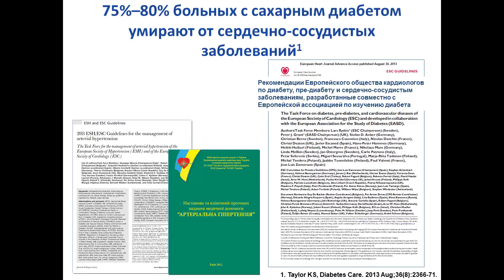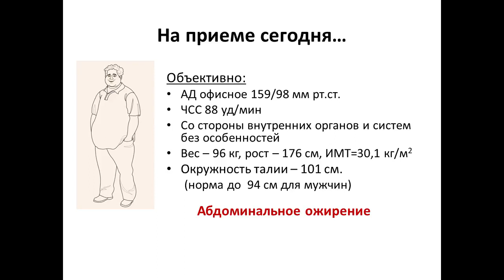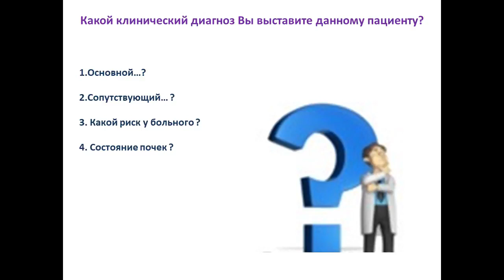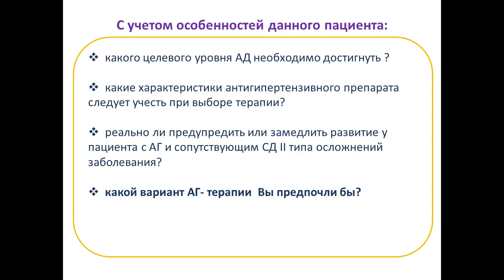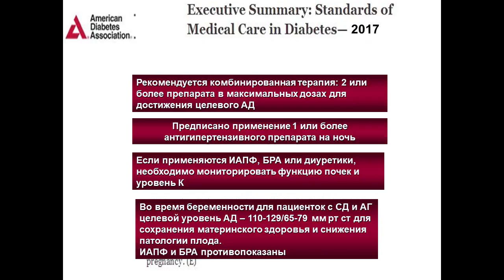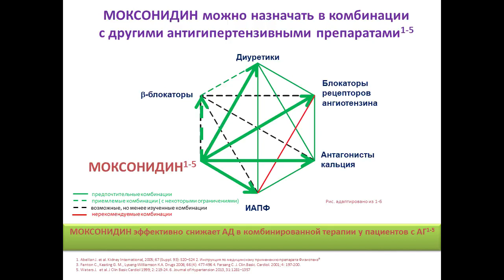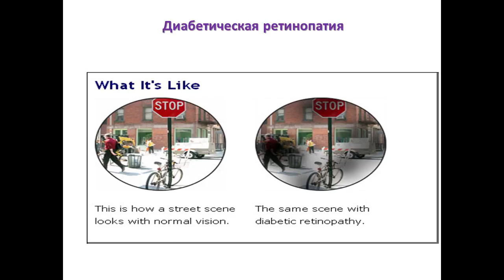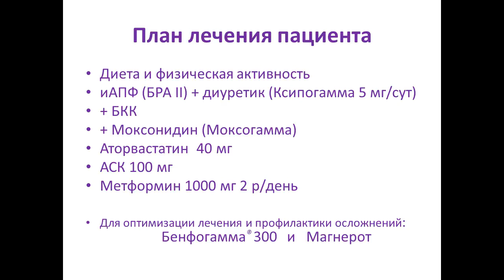D2 Lesson 04 1280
Имплементация рекомендаций и протокола МЗ Украины по лечению больных с артериальной гипертензией и сахарным диабетом
Давыдова Ирина Владимировна
к.м.н., доцент кафедры кардиологии НМАПО имени П.Л. Шупика